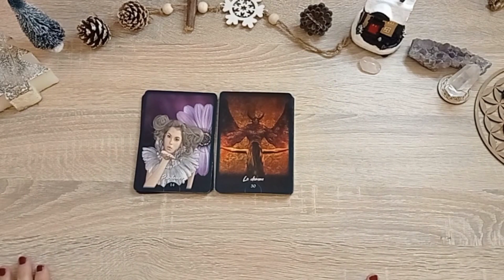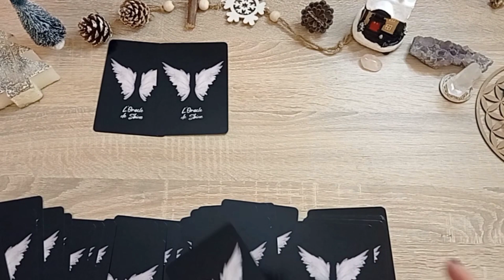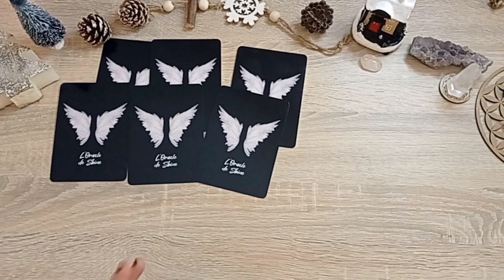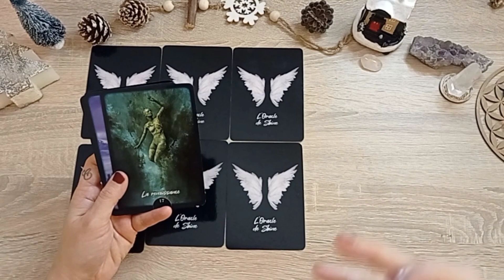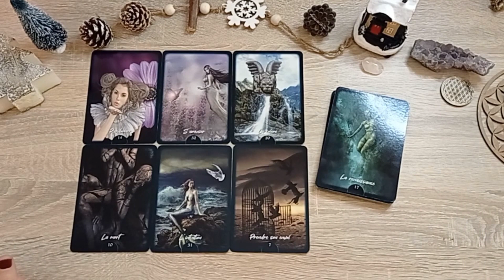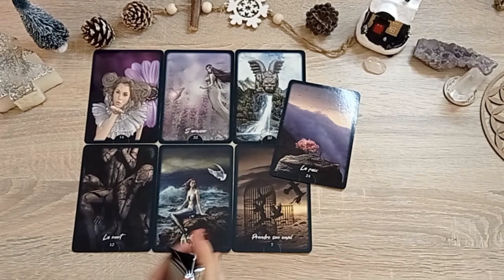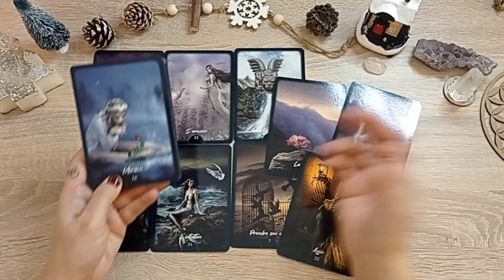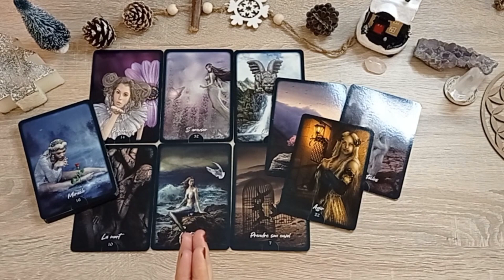🙏 Un pardon à faire ! ✋ message tirage-guidance du mardi 27 décembre 2022🎄❄️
Bienvenue 😊

TU trouveras dans cette vidéo ton message tirage-guidance du mardi 27 décembre 2022 🎄❄️

Belle lecture ❤️